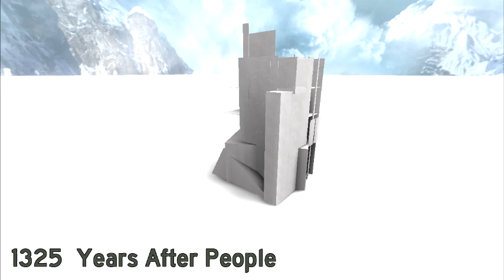Roblox Life After People : Modern Sky Tower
Longest building ever survived : 625 Years
Unreconizable 1590 years